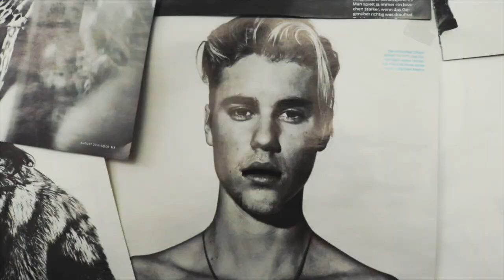MEIN HÄSSLICHSTES OUTFIT #1 (feat. Always Overdressed)| Saint Moré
Gefällt euch das Format ? Dann gebt gerne eine positive Bewertung ab :) Bis zum nächsten mal Freunde :).